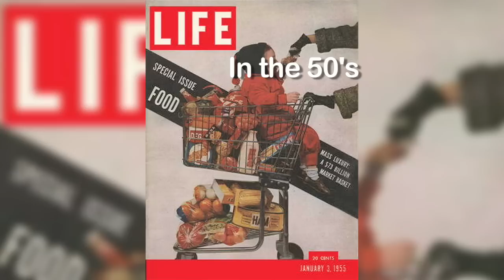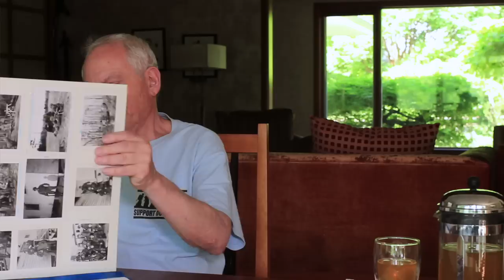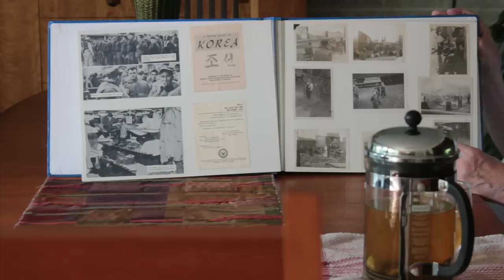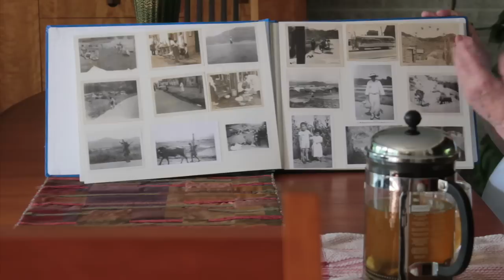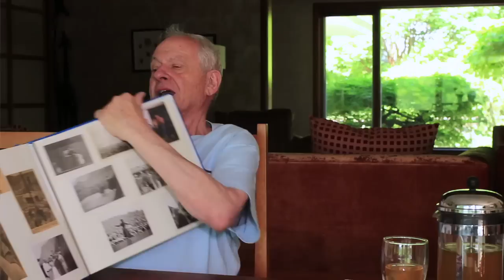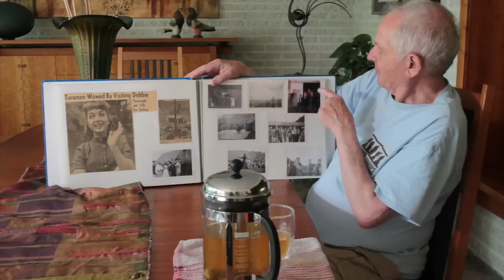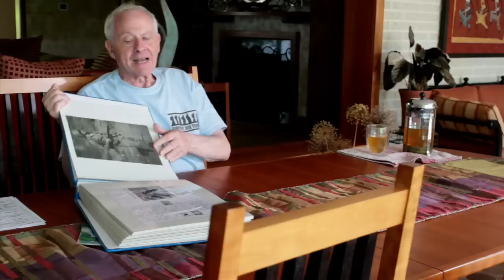Life In The 50's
Documentary about life in the 50's